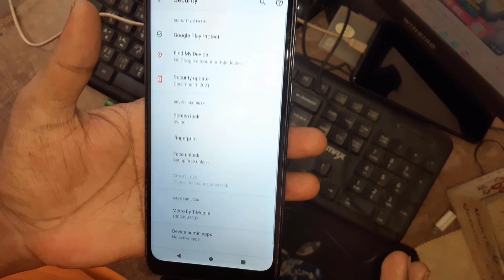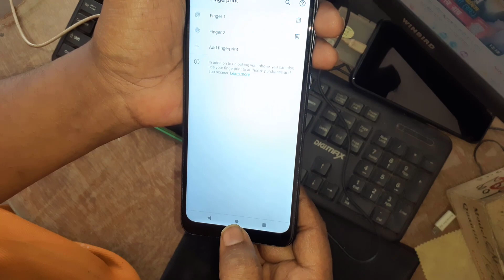All Motorola Android phone Screen lock or Finger lock setup,How to setting Screen lock moto phone